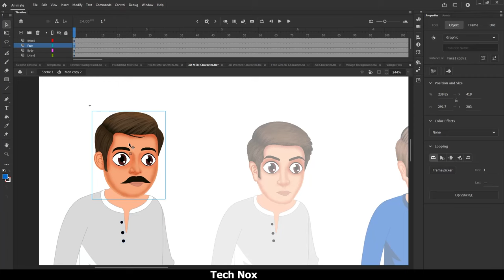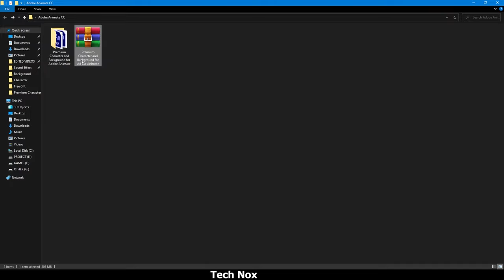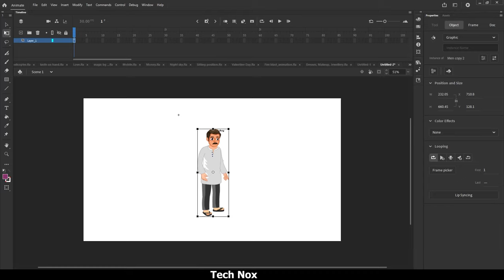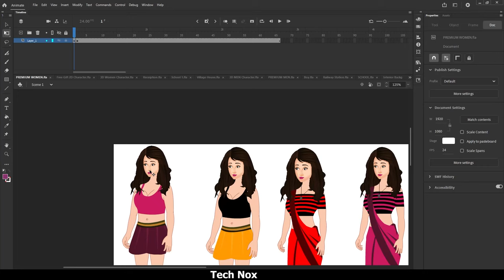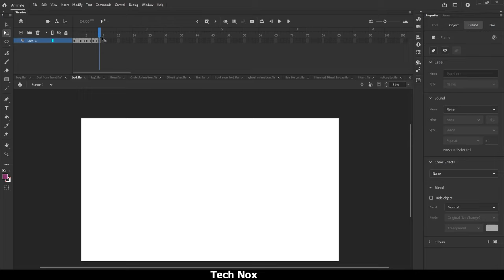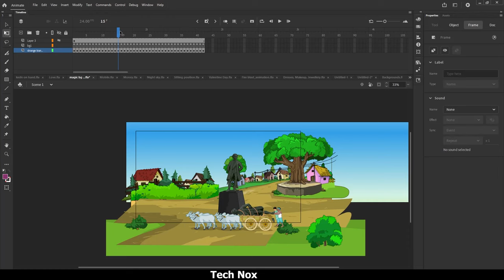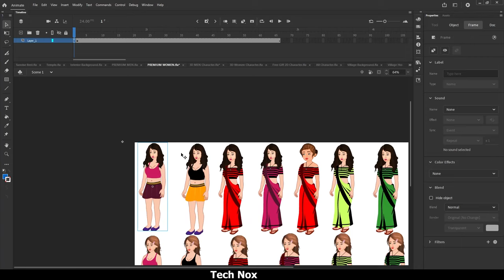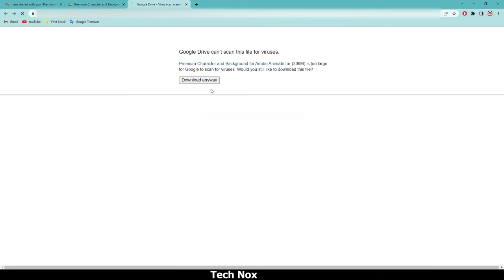All Basic Indian Cartoon Character & Background DOWNLOAD LINK For Animation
In today's video, Now you can download all Premium Indian Cartoon Characters and Backgrounds for your Animation Video.

1. Select "Wallet" option from Payment Page.
3. Click on "Pay with Debit and Credit"
4. Choose your country.
5. Fill your basic details and Click on Create an Account and Pay in USD.

Note : This file will open only in Windows and Mac OS. And this file is for Adobe Animate CC Software.

*After converting to PNG, you can also use it in Photoshop and Cartoon Animator 4 Software.

Also any Questions then ask me at :-
👉 2D Animation Full Course (FREE) :-
Queries Solved
▪ download cartoon character
▪ cartoon character download link
▪  Indian Cartoon Character & Background
▪ indian cartoon character download